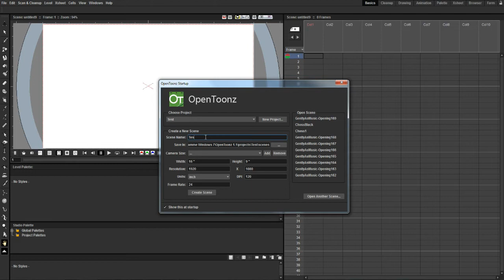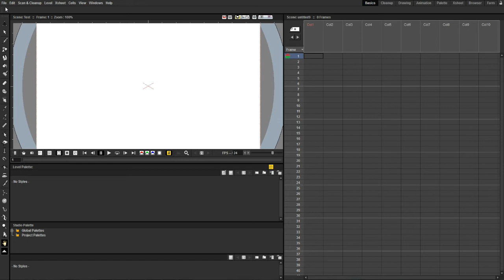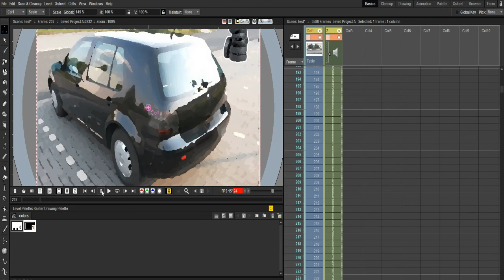How to import an MP4 file into OpenToonz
Sooner or later you need to import a video file into your animation program. Look how it is done in OpenToonz.